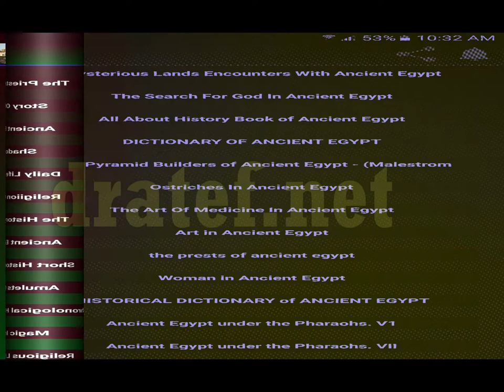Ancient Egypt Encyclopedia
No1 Ancient Egypt Is free android application
The Egypt Encyclopedia All About Egypt ,The Mother Of the world ,The Oldest Human Civilization

Ancient Egypt Encyclopedias .Pharaohs (Greatest Civilization )

Ancient Egypt was a civilization of ancient North Africa, concentrated along the lower reaches of the Nile River in the place that is now the country Egypt. Ancient Egyptian civilization followed prehistoric Egypt and coalesced around 3100 BC (according to conventional Egyptian chronology) with the political unification of Upper and Lower Egypt under Menes (often identified with Narmer). The history of ancient Egypt occurred as a series of stable kingdoms, separated by periods of relative instability known as Intermediate Periods: the Old Kingdom of the Early Bronze Age, the Middle Kingdom of the Middle Bronze Age and the New Kingdom of the Late Bronze Age.
Please Download Our Free Ap
Our free app will include may resources about ancient Egypt

will include all topic with many great sources free for all to know more about the
the greatest civilization on the earth
You Can read or our app can read for you
our free app include many sections and more will be added by time
Ancient Egypt under the Pharaohs. V1
Ancient Egypt under the Pharaohs. VII
Ancient Egypt Her Testimony To The Truth Of The Bi
Ancient Alexandria Between Egypt And Greece
Rise And Fall Of Ancient Egypt
Reflections Of Osiris Lives From Ancient Egypt
The Funeral
HIERATIC PAPYRI I INTHE BRITISH MUSEUM I
A Royal Queer Hatshepsut And Gender Construction
THE EGYPTIAN CONCEPTION OF IMMORTALITY
Ramses II And His Time, Ages Of Chaos II
ancient egypt map
ancient egypt religion

please like ,download,share,rate our app

 For more apps visit
لمزيد من التطبيقات المجانيه